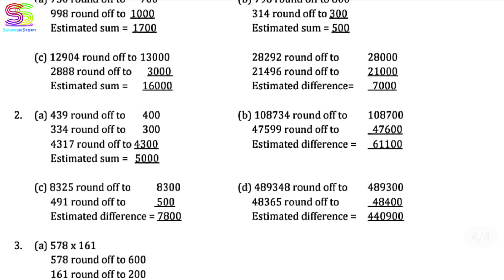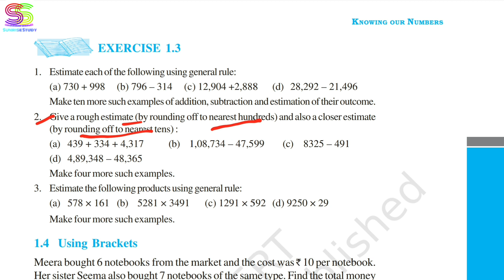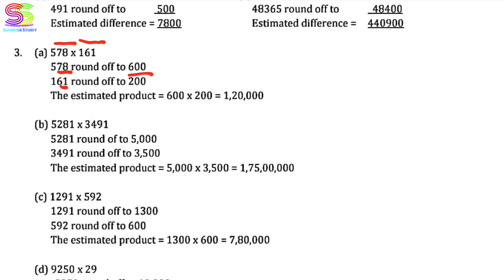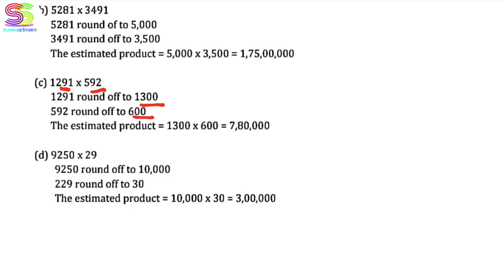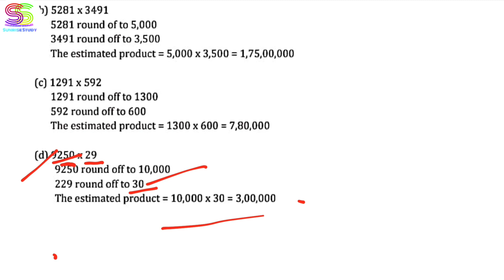chapter 1 | Knowing our numbers | Exercise 1.3 class 6 MATHEMATICS WITH ANSWERS